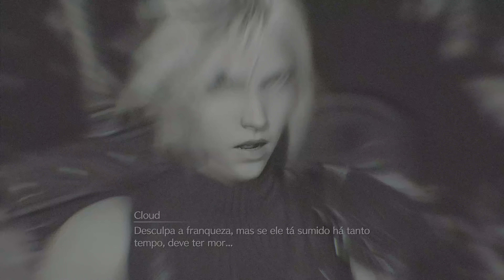FINAL FANTASY VII REBIRTH - Parte 24